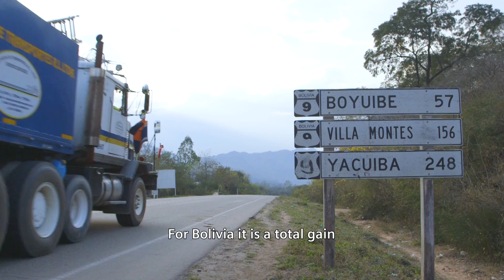Energizing Bolivia - The first turbines have reached their destination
After a long trek, the first gas and steam turbines reached the Termoeléctrica del Sur power plant in Bolivia. Follow the gas turbine through the Andes and watch what the experts of Siemens and Ende Andina have to say about the challenges of heavy equipment on the road and what more power means for the people of Bolivia.